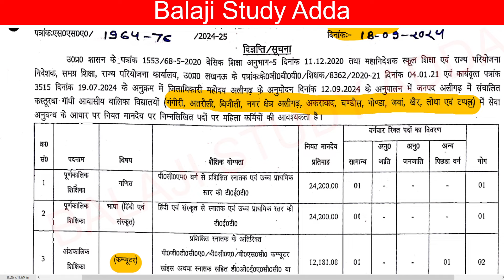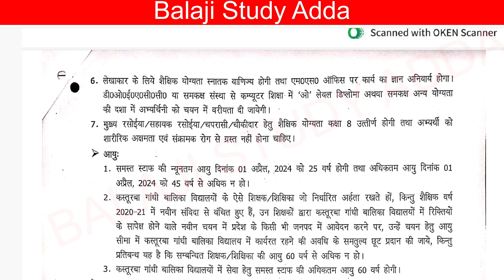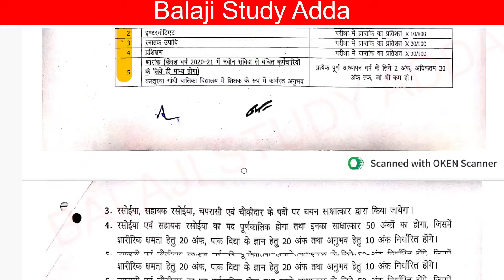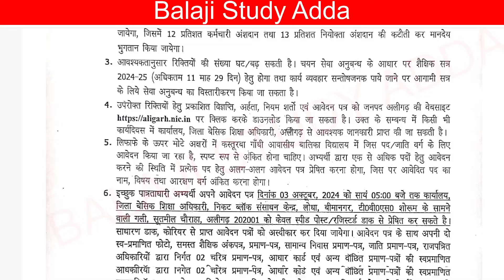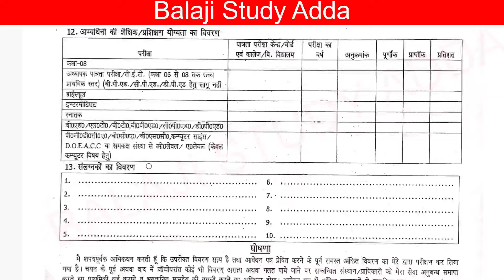KGBV VIDYALAYA VACANCY UTTAR PRADESH ALL DETAILS कस्तूरबा गांधी बालिका विद्यालय वेकेन्सी नोटिस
UP कस्तूरबा गांधी बालिका विद्यालय वेकेन्सी नोटिफिकेशन
उत्तर प्रदेश माध्यमिक विद्यालय और कस्तूरबा गांधी विद्यालय वेकेंसी एक ही जिले से
उत्तर प्रदेश सविंदा आधारित कस्तूरबा गांधी बालिका विद्यालय वेकेंसी
कस्तूरबा गांधी बालिका विद्यालय उत्तर प्रदेश एक और जिले से वेकेंसी पूर्णकालिक टीचर, अंशकालिक टीचर वेकेंसी और नॉन टीचिंग पोस्ट, चपरासी, रसोईया और चौकीदार और लेखाकार पोस्ट हेतू नोटिस जारी
KASTURBA GANDHI VIDYALAYA TEACHING & NON TEACHING POST

UTTAR PRADESH KASTURBA GANDHI BALIKA VIDYALAYA VACANCY
KASTURBA GANDHI BALIKA VACANCY
KVS NEW TEACHER VACANCY UPDATES
केवीएस प्राथमिक और उच्च प्राथमिक टीचर भर्ती अपडेट्स
KVS SAVINDA TEACHER VACANCY RELATED NOTIFICATION
REET ADMIT CARD
SIKSHA MITRA 60 YEAR RETIREMENT AGE
14600 VACANCY IN HIGHER EDUCATION
3436 PRAVIDHIK SHAYAK VACANCY
984 CANCER  SANSTHAN
38800 TEACHER EKLAVYA MODEL
KVS ADMIT CARD RELEASED
YOGA TEACHER
DSSSB TGT AGE LIMIT FOR WOMEN, Police Recruitment 2022,sarkarinaukariPost,